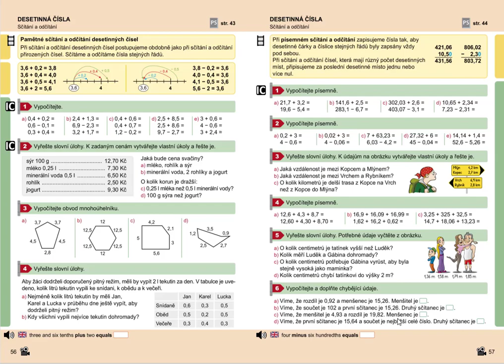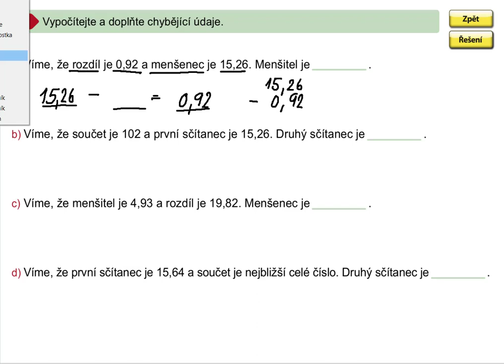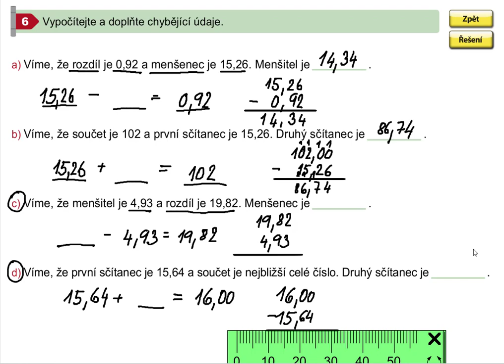Desetinná čísla (písemné sčítání a odčítání), Mat. mat. pro 5.roč., 1. díl, str. 57, cv. 6